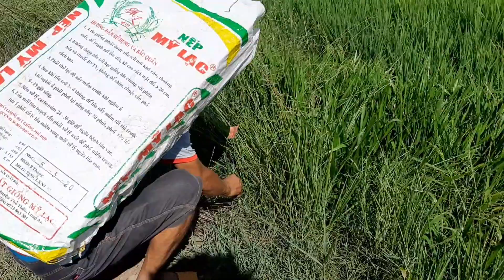MÈO ĐEN ĐI GÀI CHUỘT CÙNG HUGO